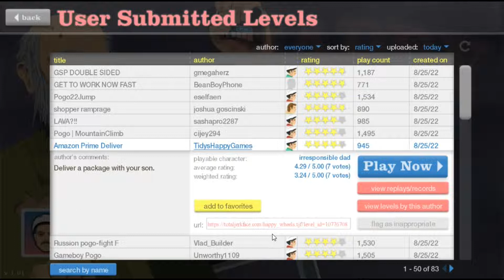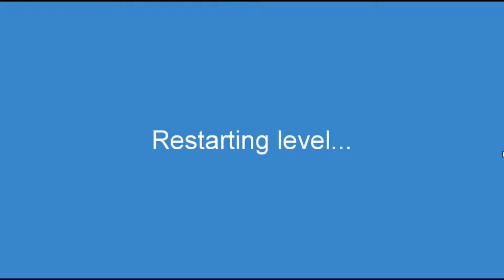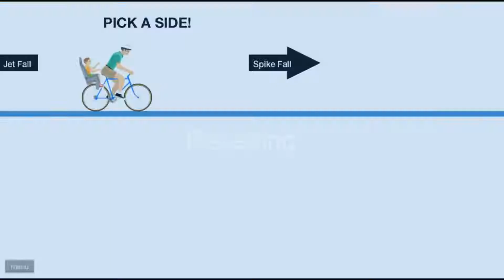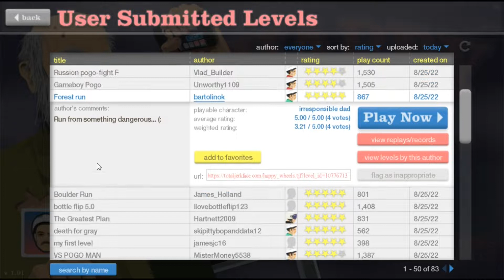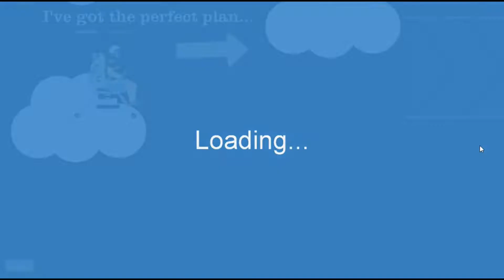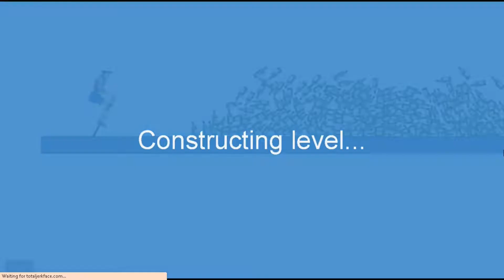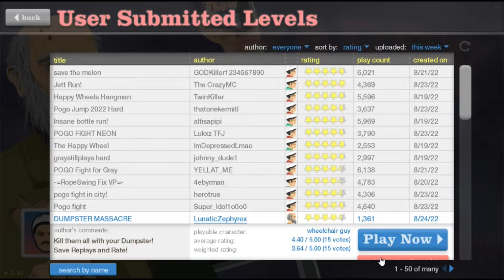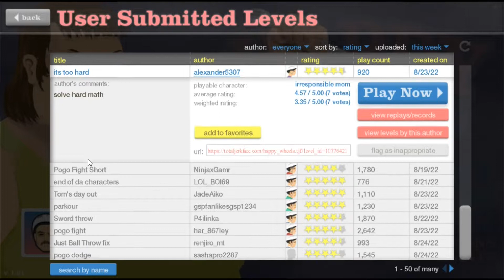happy wheels (19) - I'm riding a dumpster :D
Hey Hey Hey to all of my Knights out there, I am Nightiefear Your boi a gamer simply who try everything who looks for fun, this was already known as something cliche but I will try my best to make you laugh and keep you entertained. that's all I gotta say from all you girls and boi's, peace out from your boi Nightiefear